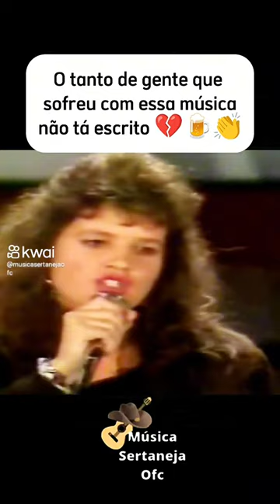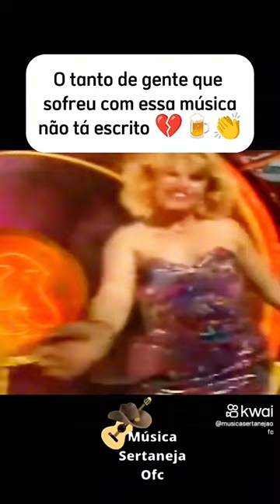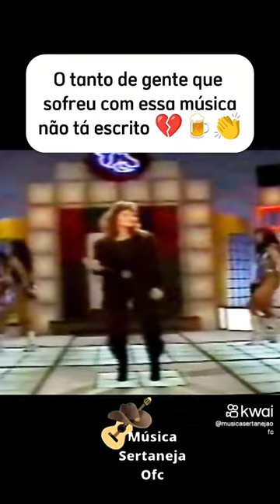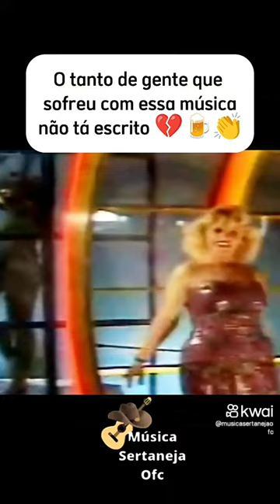6 de março de 2024